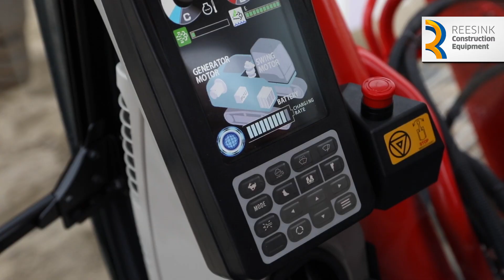Hybride Kobelco SK210H voor Bogaard Infra BV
Bogaard Infra BV uit Bergambacht heeft via Kemp in De Meern een Kobelco SK210HLC-10 hybride rupsgraafmachine in gebruik genomen. De hybride Kobelco is sinds zijn introductie een groot succes.

Maarten Bogaard, directeur van Bogaard Infra BV, zegt over deze aankoop het volgende; “De laagste CO2 footprint in de markt in combinatie met de gunstige fiscale regelingen (MIA en Vamil) en de modernste techniek waren doorslaggevend bij de keuze voor de Kobelco.”

Deze krachtige en zuinige SK210HLC-10 heeft het zwaarste en grootste accupakket in de markt en is de eerste met lithium-ion technologie. Geen compromis! Gelijke capaciteit met een conventionele machine.

Uniek aan deze hybride Kobelco is dat de energie voor de aandrijving niet enkel wordt opgewekt door de zwenkmotor. De 25kW generatormotor laadt het accupakket continue. Door het vliegwieleffect kost dit zeer weinig energie en wordt de batterij zelfs bij stationair draaien opgeladen. De zwenkmotor van de hybride is volledig elektrisch, en bij iedere cyclus ondersteunt de elektromotor de conventionele brandstof motor. Hierdoor kan met een lager toerental hetzelfde werk worden verzet. De nieuwste generatie is 16,7% zuiniger dan een conventionele SK210LC.

Over Bogaard Infra BV
Bogaard Infra BV uit Bergambacht is een aannemingsbedrijf in grond-, weg- en waterbouw dat technische werkzaamheden uitvoert zoals: bouwrijp maken, rioleringen, bestratingen, beplanting en complete terrein inrichtingen. Deze werkzaamheden verzorgen zij onder andere voor gemeente, bedrijven, instellingen en projectontwikkelaars.